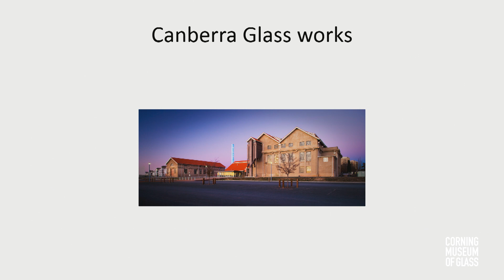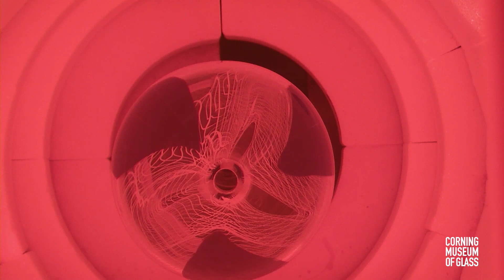Ben Edols Guest Artist Demonstration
Watch as Ben Edols creates a large vessel with cane decoration and cherry-red dots in the Amphitheater Hot Shop.

See the final object out of the annealer at 1:36:01.

The Guest Artist Series features world-class visiting artists at work in the Amphitheater Hot Shop. These special, extended demonstrations provide a fascinating peek at the techniques, artistry, and improvisation that comprise contemporary glassmaking. Our own Hot Glass Demo Team assists and narrates for each artist, answering audience questions in real time.

After receiving his postgraduate diploma from the Canberra School of Art in 1992, Ben Edols traveled across and worked extensively in the United States. He has been working with Kathy Elliott since 1993 when they had the first exhibition of their collaborative work at de Vera in San Francisco. They now live and work in the Northern Beaches of Sydney, Australia. In early 2001, they completed work on their glassblowing and cold working studio. Their work has been exhibited in Australia, Japan, the United States, Germany, England, and Italy.